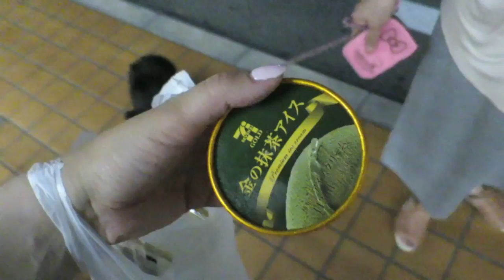Japan Vlog 4 | New Haircut, Chihuahua and Sushi ♡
Hi loves! This vlog includes two days. We went to an all you can eat restaurant and then I finally got a new haircut or more importantly a new hair color. After that we didn't do much so I didn't film the evening. I had to pack my suitcase the next day and I ate sushi with my little sister.

One of them will be completely in Japanese (I'm going to add subtitles) and the other one will be about going home and seeing my boyfriend at the airport. :)

xx